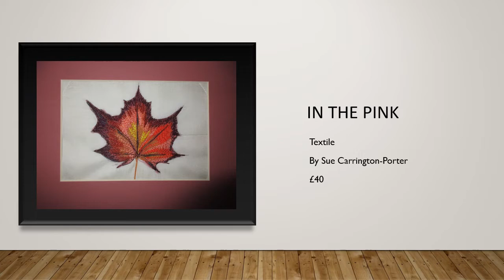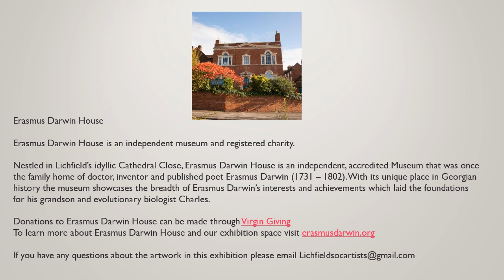"Autumn" Art Exhibition - Erasmus Darwin House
Art exhibition in conjunction with the Lichfield Society of Artists